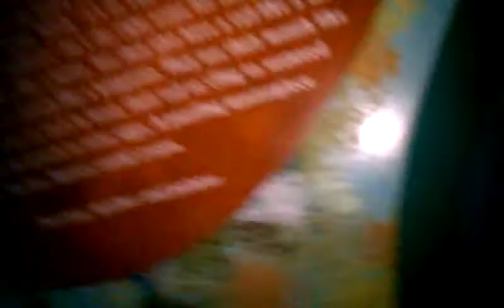Giant stingray at seaworld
Giant stingray and other cool stuff at seaworld